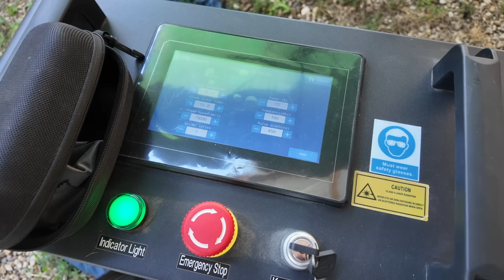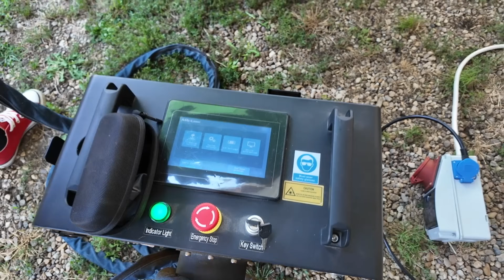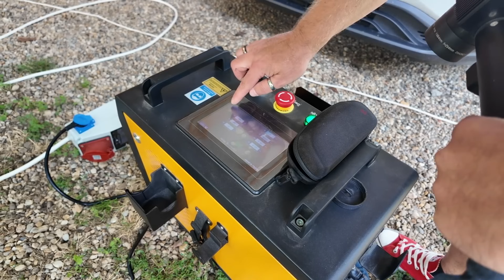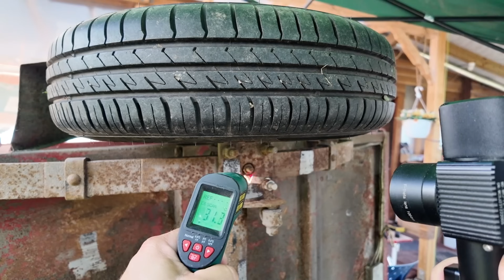Ilyen egy 10 milliós lézeres🎇 felülettisztító. Teszt a lelke mindennek. 😎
Lássuk mit tud, mire jó egy egyedileg gyártatott, több, mint 25.000 Eurós lézeres felülettisztító berendezés. Kipróbáljuk, fémen, fán, műanyagon, betonon, mindenen is.

Az hamar kiderül majd, hogy a reklámokban bemutatott varázsütésre tisztítás nagyon messze áll a valóságtól. :-) Igaz ez egy 200 wattos precíziós lézer inkább és nem az akár 2 kw-os olcsó kínai társai.

Ha tisztítást szeretnétek Csabitól, akkor itt hívhattok: 70 / 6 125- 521